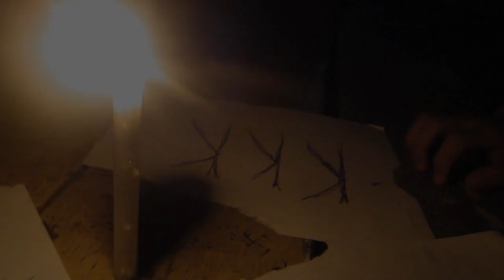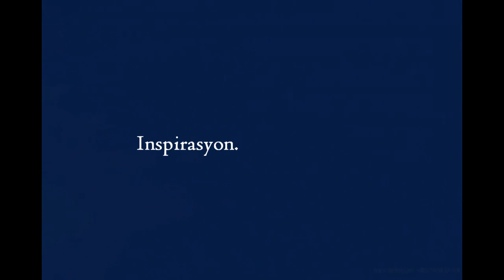Andres Bonifacio AVP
A teaser ad for Andres Bonifacio's 150th anniversary
created by groups 6 and 7 under section WFY 2 for KAS 1. - Prof. Costelo

*We do not claim ownership for music and some videos used in the collaboration of this video